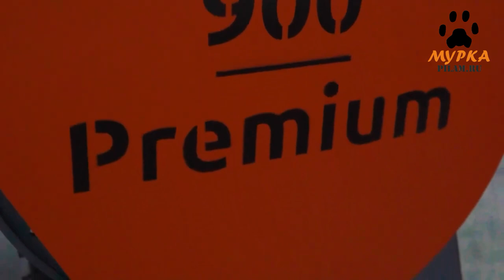В ЧЕМ ОТЛИЧИЕ? Пилорама ТРИУМФ и АЛТАЙ 3 Sawmill TRIUMPH and ALTAI 3 pilam.ru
Ленточная пилорама Триумф 900 Premium (старое название Алтай-3 Проф 900) способна быстро превратить любое дерево, даже низкого качества, в высококачественную продукцию: брус, доски, лафет. Малый и средний бизнес развивается с умопомрачительной скоростью, а производство лесоматериалов - один из наиболее прибыльных. Но для качественного продукта необходимо не менее качественное оборудование, которое сможет удовлетворить все потребности вашего производства.

Триумф 900 Premium поможет вам получать продукцию:
Безупречного качества;
Точных размеров;
Быстро;
Без волны.

The band sawmill Triumph 900 Premium (former name Altai-3 Prof 900) can quickly turn any tree, even low quality, into high-quality products: timber, boards, carriages.

Triumph 900 Premium will help you receive products of impeccable quality, accurate sizes, quickly, without a wave.

pilam.ru